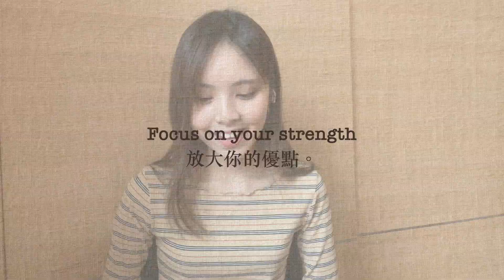如何成為有自信的人？從自卑到優秀的故事｜How I gain CONFIDENCE and OVERCOME LOW SELF-ESTEEM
分享了如何成為有自信的人的三個方法。從前我很自卑，但這幾年自信心增長了不少，別人也說我優秀了XD
要相信你自己，欣賞自己所擁有的。只要相信，就能做到。
希望能為你帶能更多動力和希望～不管你過去是如何，也要愛自己啊！💛
熱愛ACG，想用procreate學習動漫電繪？跟小鎖一起踏上CG創作之旅吧！
【小鎖のProcreateCG電繪必修課】預售進行中！從 12月8日 - 12月25日，早鳥購課限時 8 折優惠！！

🔸 【這課程適合誰？】

- 熱愛日本動畫和日系畫風遊戲
- 希望可以原創自己的漂亮角色和插圖的新手
- 在創作總是卡關、創作總是沒靈感的人
- 擁有平板並想繪畫動漫風插圖的電繪新手
- 忙碌中想抽空學習畫畫的學生黨和在職人士
這堂課都將助你從0開始用Procreate畫出彩色動漫插圖！

✨「ProcreateCG必修課」五大課程亮點 ✨
🔸5部曲系統影片課｜小鎖帶你從0到1打通動漫電繪創作之路，你可在報名課後1年內無限制觀看影片。

🔸專屬高質繪畫社群｜電繪創作路上沒同伴？成為學生加入高質量繪圖discord社群，讓更多人認識你！把你的優秀作品發佈在群內，提高人氣，找到真正欣賞你旳人。

🔸超流暢提交作業｜Rokkudraw內置流暢交作業系統，你可把優秀作業展示出來！導師將不定時額外加餐2小時以上的作業直播抽評影片，隨機抽作業來修改！為學員提供作業反饋及評語，讓你超速進步！

🔸Discord繪畫分享、交流、答疑社群｜電繪創作路上沒同伴，不敢發佈作品？成為學生，加入高質量繪圖discord社群，並把你的優秀作品發佈在群內，找到真正欣賞你、支持你旳人。此外，小鎖及同學可為你隨時答疑解惑，幫你解決學習電繪上的卡點！

【追蹤我的IG：@rokku_sama】

【Rokku小鎖官方網站】
持續更新的最新課程、畫畫資源在這裡！

《Procreate畫出ACG電繪感！筆刷教程｜推薦嗎？性價比？｜Procreate brushes for anime drawing》